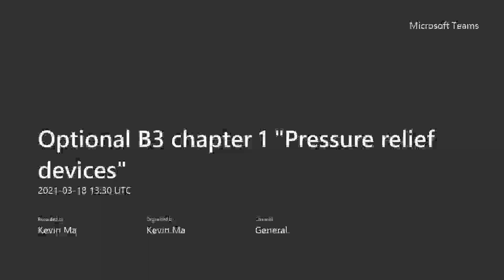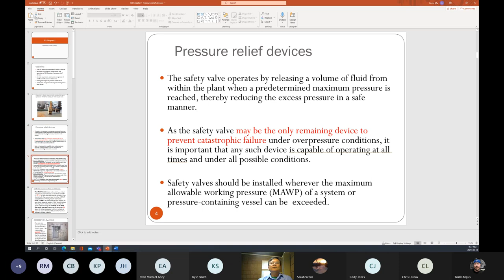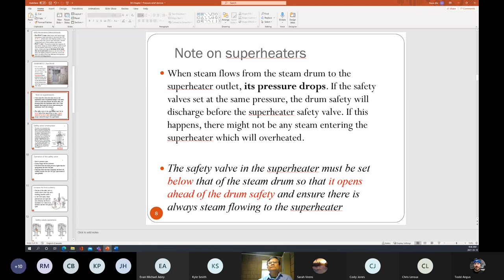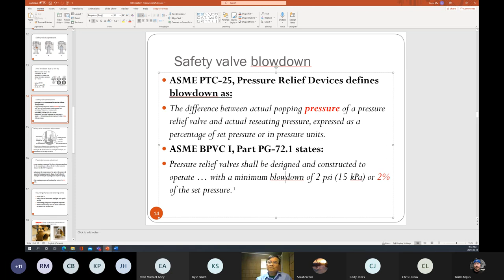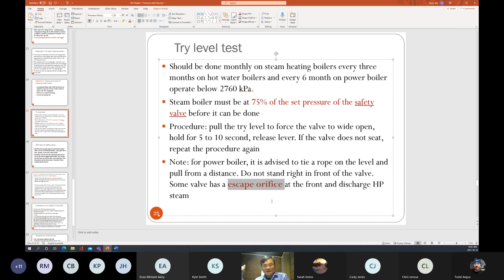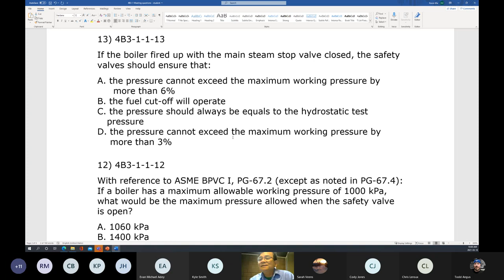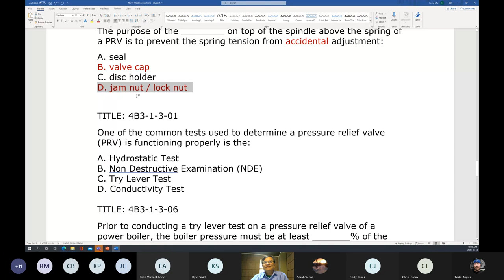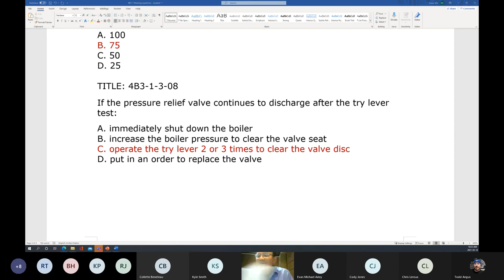Unit B3 chapter 1 Pressure relief devices part A and D2L questions